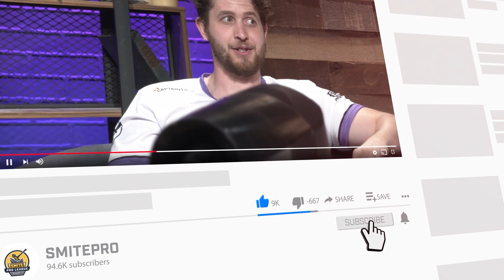BATTLESOUNDS: SoloOrTroll vs Cyclonespin